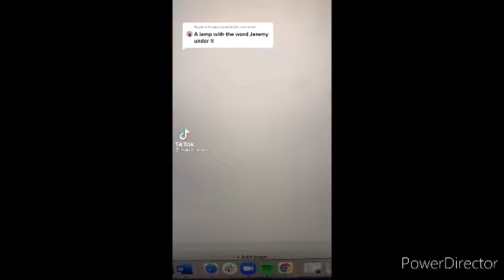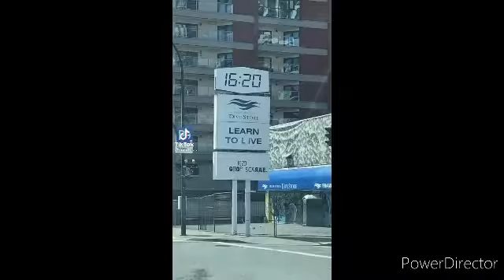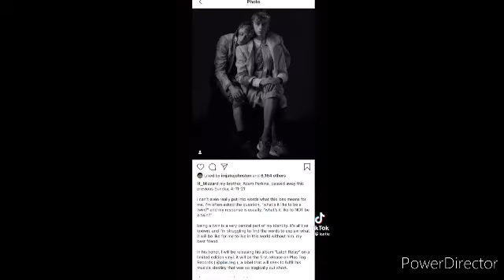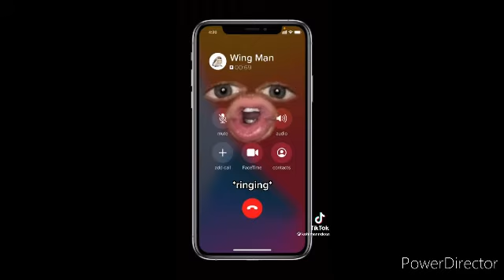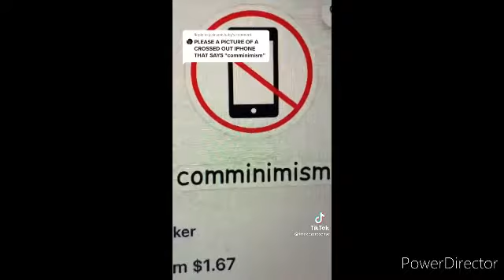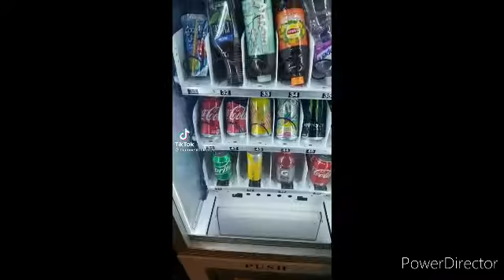tik toks to watch on a road trip